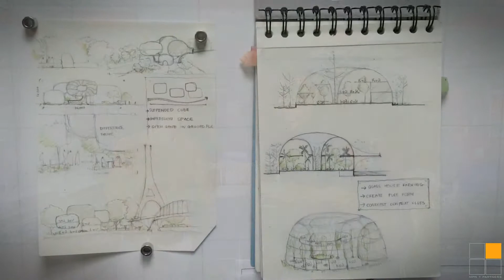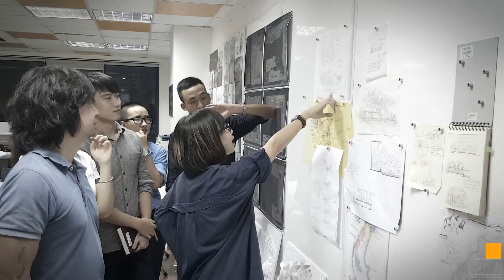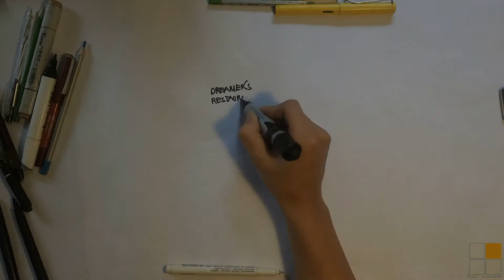Paris Riverside Restaurant - 3rd Prize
Design Practice:      MPN + PARTNERS
Location:                   Paris, France
Type:                         Architectural Design Competition
Prize:                         3rd